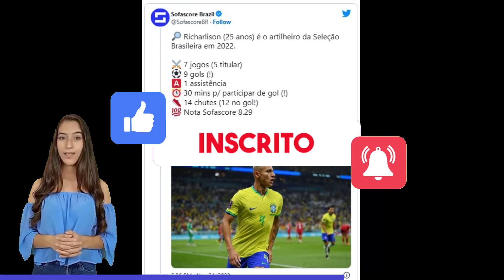PODE COMEMORAR! RICHARLISON ENTREGA RESENHA QUE ORIGINOU GOLAÇO DO BRASIL E DESABA SOBRE ANGÚSTIA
Seja muito bem vindo ao Mundo da Bola, aqui que você fica por dentro de tudo de mais quente que acontece no Futebol!

PODE COMEMORAR! RICHARLISON ENTREGA RESENHA QUE ORIGINOU GOLAÇO DO BRASIL E FAZ DESABAFO SOBRE ANGÚSTIA

  O Brasil deu o seu pontapé inicial na Copa do Mundo do Qatar e, em um jogo de grande intensidade e notável poder agressivo da Seleção Canarinho, cravou os três pontos ao vencer a Sérvia por 2 a 0. Com dois golaços de Richarlison.

Porém, a primeira etapa da partida foi angustiante, pois embora tivesse exercido grande pressão, o placar ficou em 0 a 0. Mas, pode-se dizer que a vitória começou a ser esboçada no intervalo. No vestiário da Seleção Brasileira, o homem do jogo, fez um pedido aos parceiros: "Só preciso de uma bola", revelou Richarlison em entrevista à Globo após a partida.

Richarlison foi eleito o melhor em campo e na entrevista revelou que a jogada foi pensada em um treinamento: "Não sei se vocês acompanharam, mas fiz um gol parecido na Itália. Faz no treino, faz no jogo. Virei um voleio ali, não sei, e acertei belo chute. Espero continuar focado, fiz dois gols e quero mais. Falei no intervalo que precisava de uma bola e a bola veio. Falei na semana que era difícil furar bloqueio, estou acostumado a jogar assim na Inglaterra. Eu sabia que teria oportunidade e poderia guardar. Tive duas, estive focado e finalizei bem", detalhou o camisa 9.

O craque fez um desabafo, já que antes de se destacar na primeira partida do Brasil viveu dias de angústia, com uma lesão que deixou sua convocação em xeque: "É um sonho de criança realizado, fizemos uma boa partida, principalmente no segundo tempo, quando adversário cansou e tiramos vantagem. Estou feliz, confiante, eu estava chorando há quatro semanas e na dúvida de vir. O dia do exame foi um dos mais demorados da minha vida. Era uma folga, fiz exame, fiquei na maca e os doutores passavam e não vinha o resultado. Valeu todo o esforço pela recuperação, tratando três períodos por dia. Toda minha vontade de vir para a Copa. Agora é continuar, fizemos o principal que era ganhar o jogo, na largada. Agora é pensar no segundo jogo e descansar bem. Fizemos o primeiro e tem mais seis.”